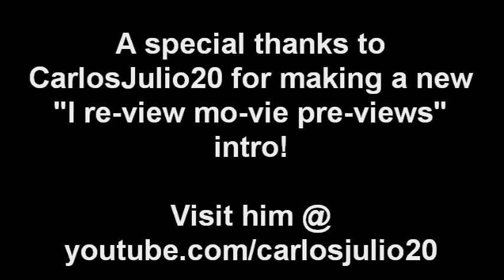Simon & Sowa Movie Reviews (S2/EP3) - Sucker Punch (Part 1)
Sucker Punch Movie Review is an indepth exploration of why a movie that seems destined for greatness ended up being 2011's leading candidate for the Razzie Awards worst movie of the year.

Be warned there's a ton of SPOILERS here, so if you haven't seen the movie yet, you might want to wait to listen to this search for Sucker Punch's movie truth.